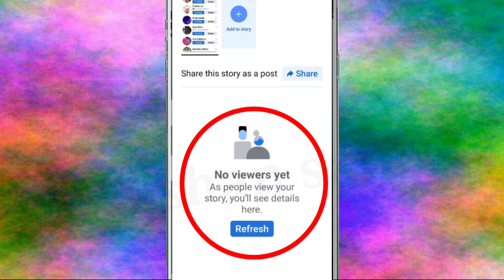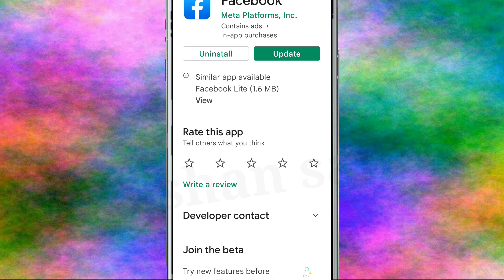Facebook Story No viewers Not Showing | No viewers yet as people view your story you'll see details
Facebook Story No viewers Not Showing || No viewers yet as people view your story, you'll see details here. Problem solve